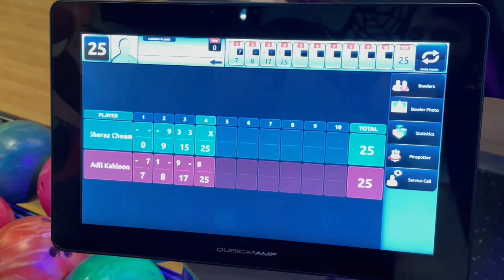"Eid Day 1 & 2 Vlog: Prayers, Bowling, and Fun at Strathclyde Park!"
Welcome to my Eid vlog where I share the joyful celebrations of Eid al-Fitr over two eventful days! Join me as I begin the first day with Eid prayers at Glasgow, United Kingdom. After prayers, we head to the bowling club for some friendly competition and laughter. On the second day, our Eid festivities continue with a trip to Strathclyde Park, where we enjoy the beautiful outdoors and create lasting memories together. Watch to experience the spirit of Eid through these special moments of prayer, fun, and togetherness. Eid Mubarak to all! 🌙🎳🌳